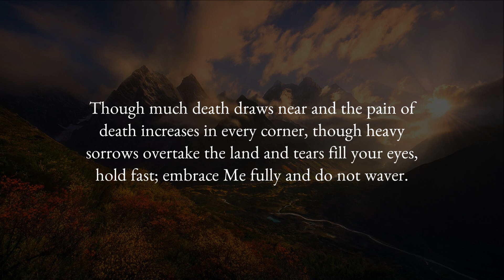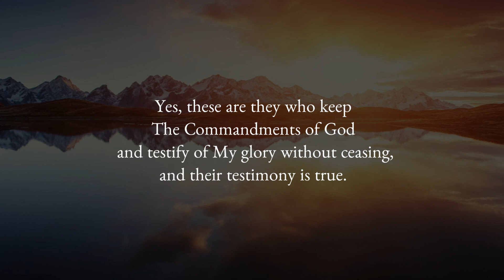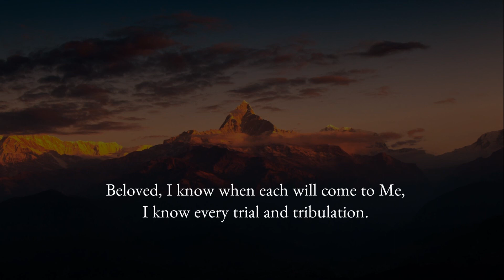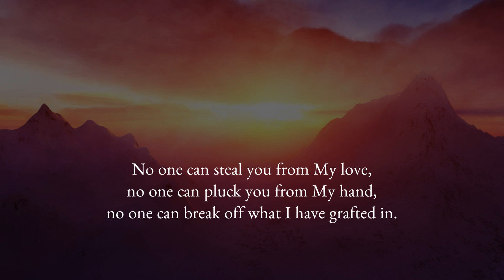HOLD FAST AND DO NOT WAVER (From: A Return to the Garden)